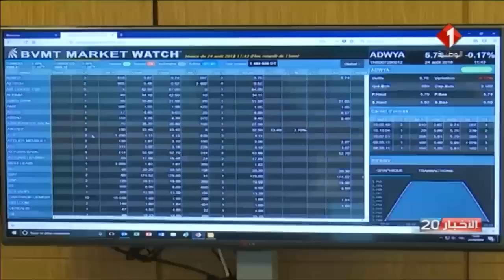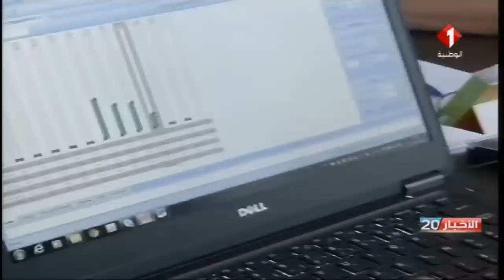النشرة الرئيسيّة للأخبار ليوم 25 / 08 / 2018